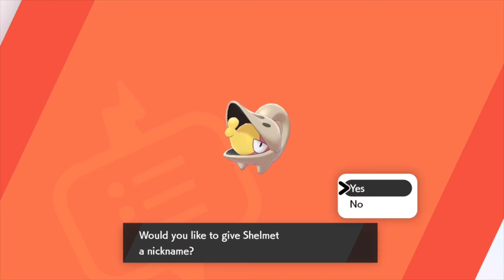Whenever I'm Sick, I find Shiny Pokemon! Full-odds Shiny Shelmet [Random Find]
This was a random shiny and what an amazing Gen V shiny this is!
Every time I seem to get sick, I find shinies! xD
No commentary on this one.